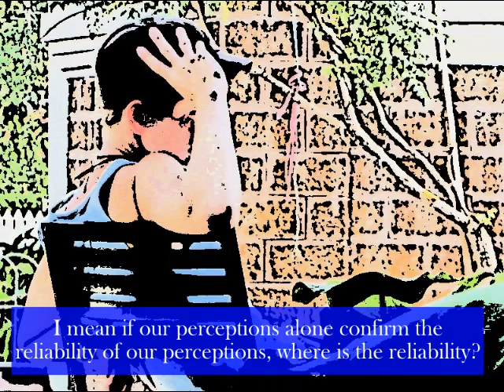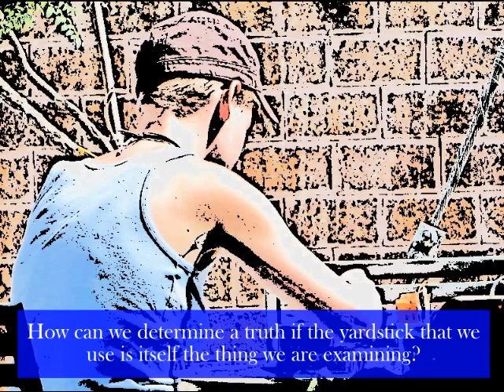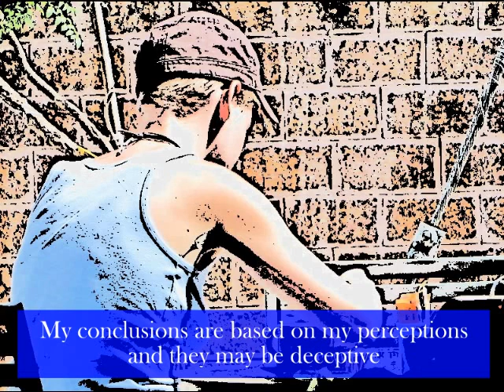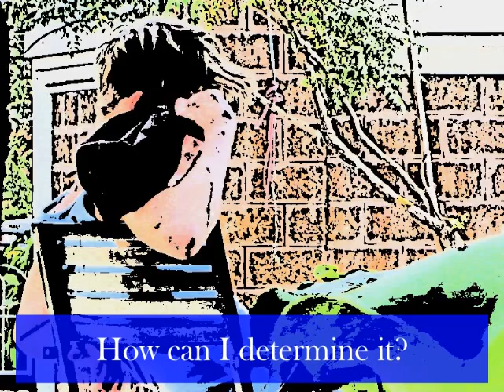100117 - Chaing Mai - Street Cafe.avi